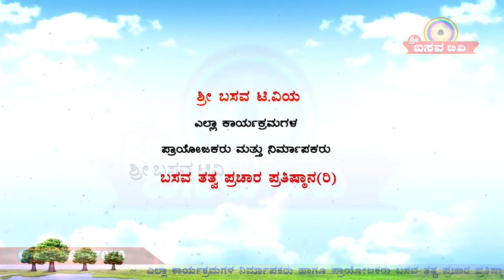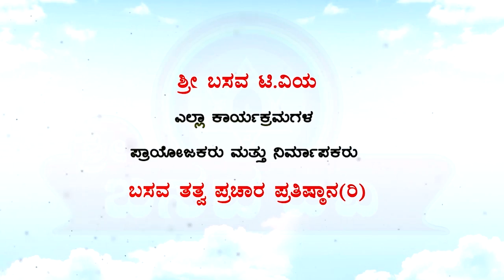Sri Basava Tv- Discussions- Anubhava Gosti- Prof. Siddu Yapalaparavi